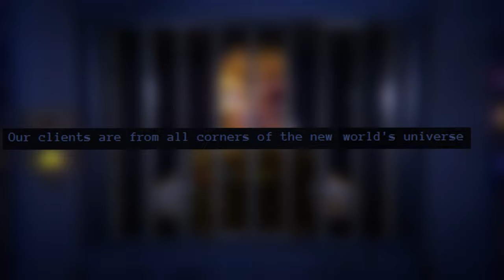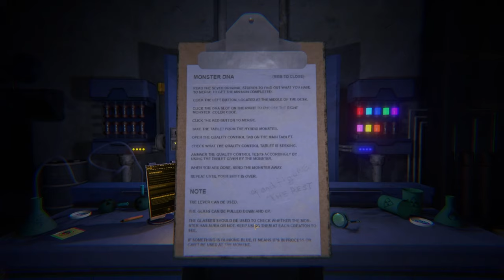I'm Creating Abominations! | Monster DNA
Today I'm playing Monster DNA by CH757 on itch.io. In this game you're hired by DNA labs to make some monsters. Luckily the workplace is incredibly safe... right?